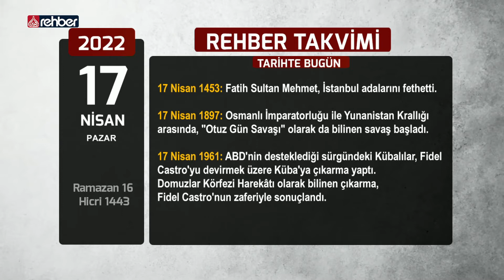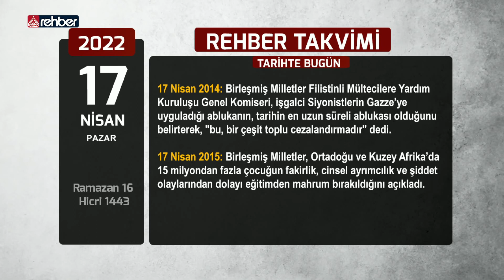Rehber Takvimi - 17 Nisan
Günün Ayeti
Günün Hadisi
Günün Sözü
Tarihte Bugün neler yaşandı

Bismillahirrahmanirahim...

Ailemizin Kanalı
Uydu               :  Türksat 3A
Frekans          :  12685
Polerizasyon  : V(Vertical-Dikey)
Sembol           : 30.000